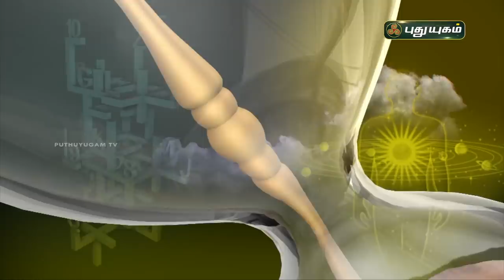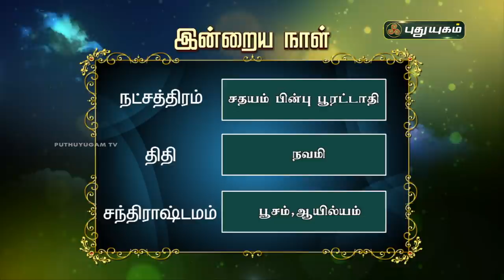Today Rasi Palan - 23/11/2020 | Indraya Rasi Palan Tamil | இன்றைய ராசிபலன் | Astrologers Magesh Iyer